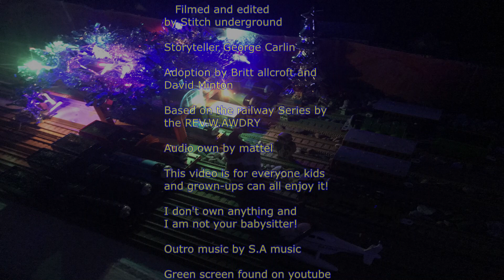Thomas and the missing Christmas tree trackmaster remake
THIS VIDEO IS FOR EVERYONE! KIDSAND GROWN UPS CAN ALL ENJOY IT!

Stitch underground fan club!   / stitch-under